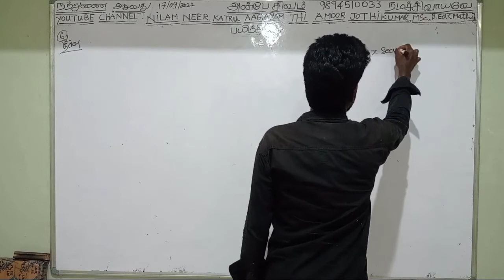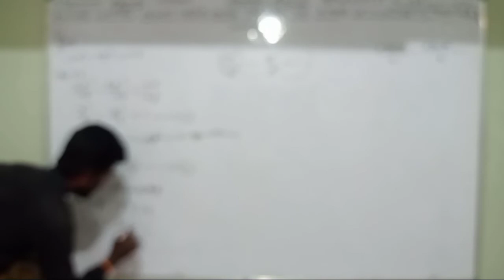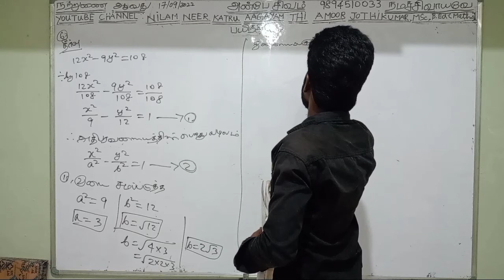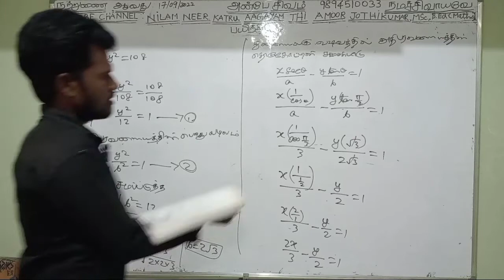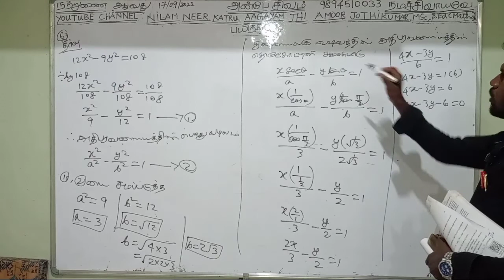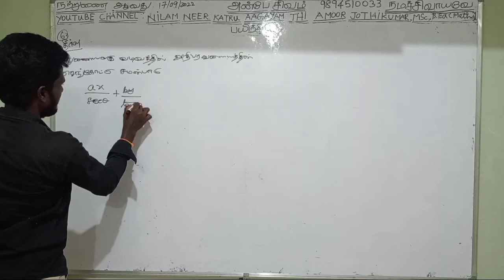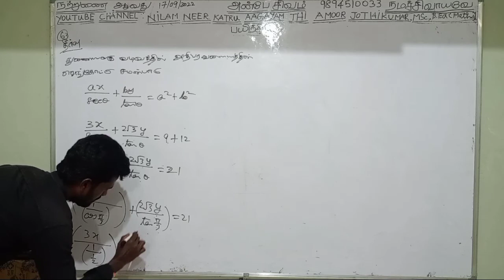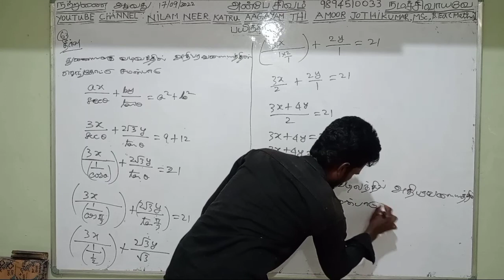12th maths mathematics chapter 5.4 exercise 5.4 sum 6 பன்னிரண்டாம் வகுப்பு கணிதம் பயிற்சி 5.4 வினா 6